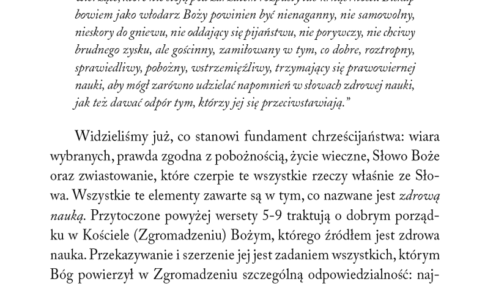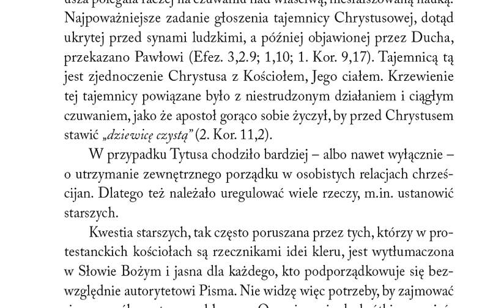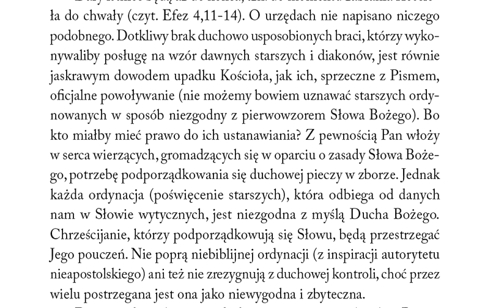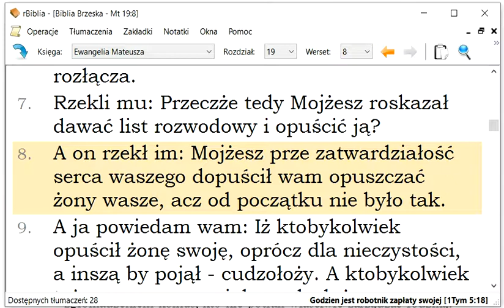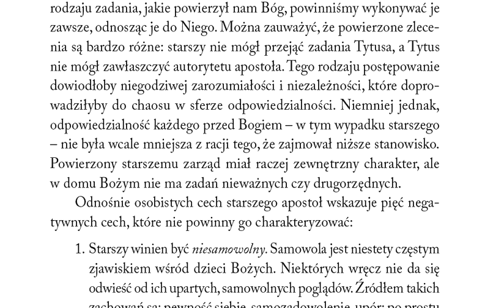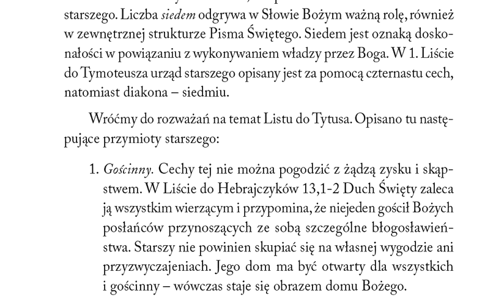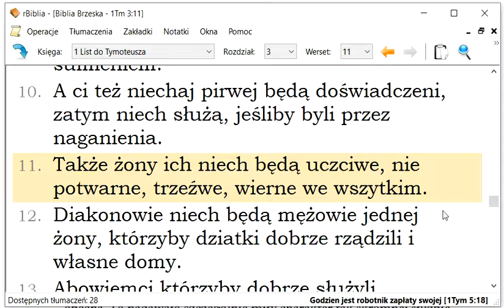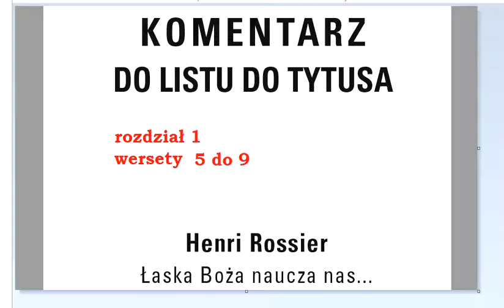rozdział 1 wersety 5 do 9 Komentarz do listu do Tytusa Henri Rossier Łaska Boża naucza nas